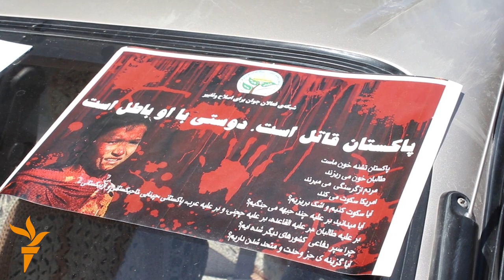Ахбори олам (17.08.2015)اخبار عالم از رادیو آزادی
Донбаси Украина аз нав ноором шудааст, ёдбуди вазири фақиди вилояти Панҷоби Покистон ва эътирози зиддипокистонӣ дар Кобул.